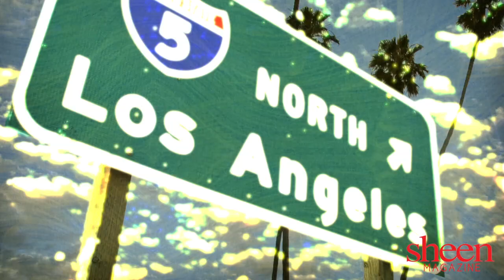Sheen Magazine Presents The 2nd Annual Men in Hollywood Go Shirtless for Breast Cancer Awareness.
Sheen Magazine returns to LA! for more information on The 2nd Annual Men in Hollywood go Shirtless for Breast Cancer Awareness. Tickets are available now!